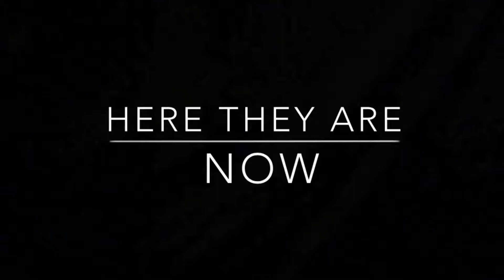The Villain Plan (REUPLOADED)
This is a re-upload of The Villain Plan.